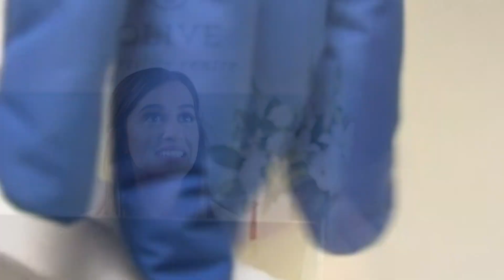「26分鐘見證實錄」8/7/2020 預告片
新時代電視 | 26分鐘見證實錄 | 星期五 9:50pm